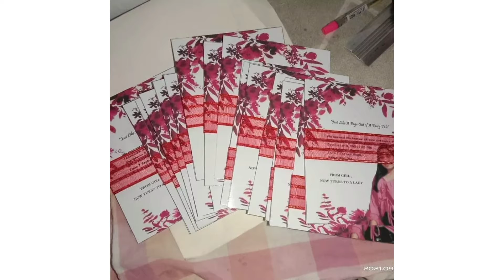late#upload /happy happy birthday to my beautiful daughter🎂🎈🎁🎉❤️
Happy birthday nakz
At wish ko lagi sau happy, healthy. At xempre maabot mo ung mga pangarap sa buhay andito lang ako lagi nakasupport sayo laban natin ito. Basta lagi mag iingat iloveyou more mwhh💋💋💋💕💕💕❤️❤️❤️